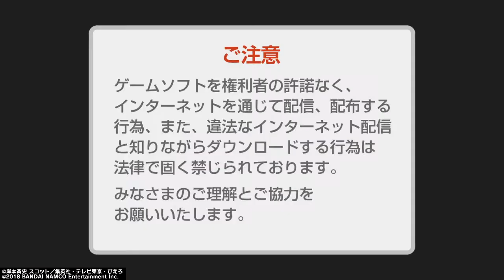NARUTO TO BORUTO シノビストライカーOnline Battle Part 5